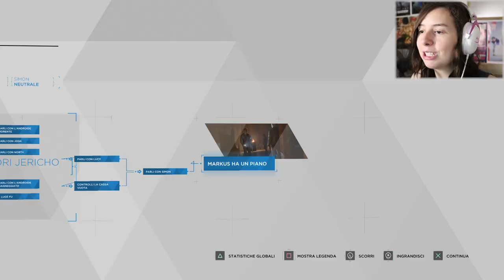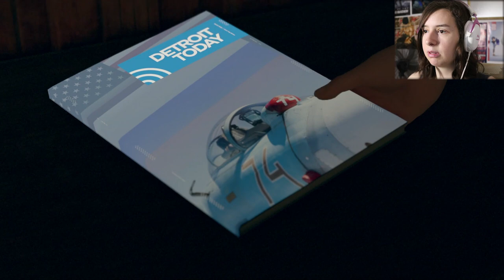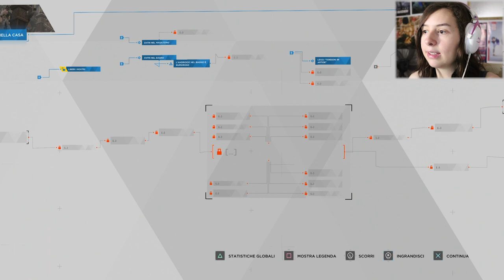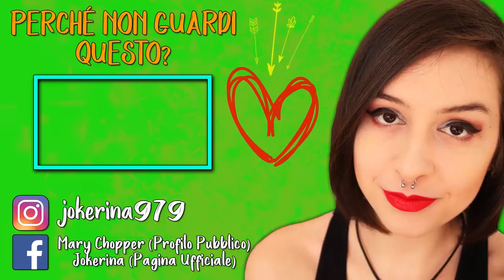PAURA VERA | DETROIT BECOME HUMAN #7